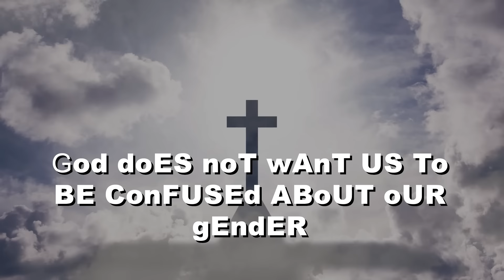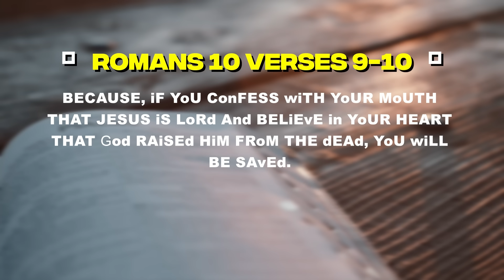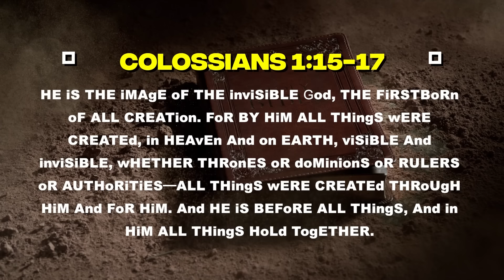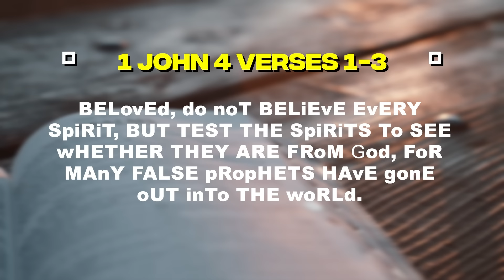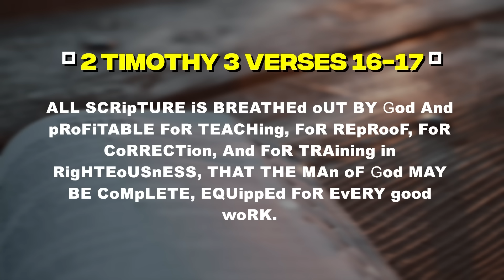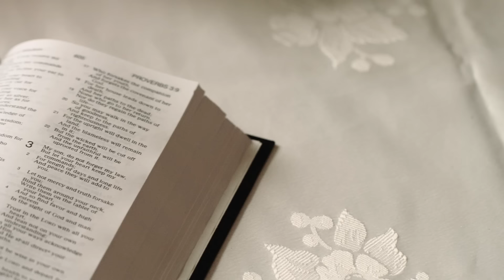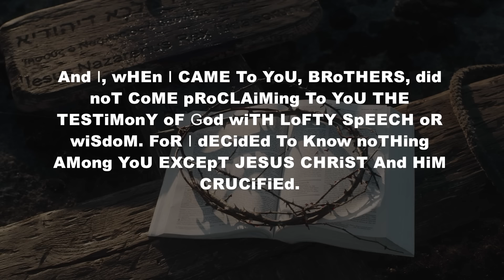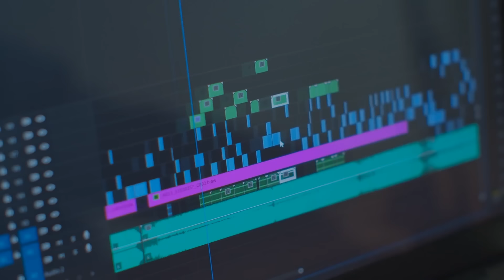Church Mocks Jesus Then Christians Started Leaving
Commentary on and clips from University Christian Church, Benny Hinn, Costi Hinn, Michael Todd, Transformation Church, TD Jakes, Pilgrim Lutheran Church, Wisdom Church, Joel Osteen, Steven Furtick, Protestia, John MacArthur, RC Sproul, Ligonier Ministries, and Paul Washer.

Hello, I’m Mike, a Christian, husband, father, deacon, and software engineer. I do my best to make interesting videos in my spare time.

Newsletter for random updates!